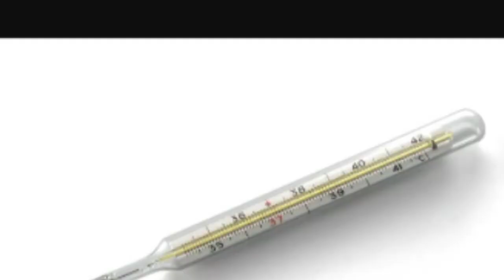How to use digital thermometer🤒telugu (డిజిటల్ థర్మామీటర్ ఎలా ఉపయోగించాలి)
How to use digital thermometer 🤒